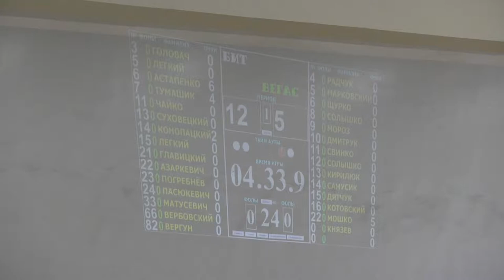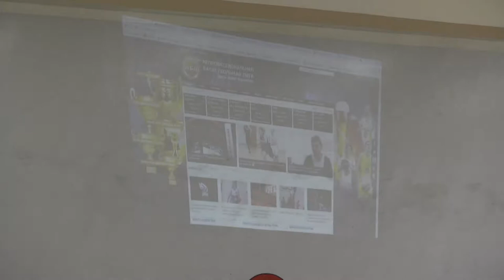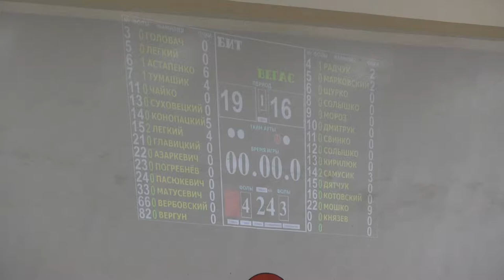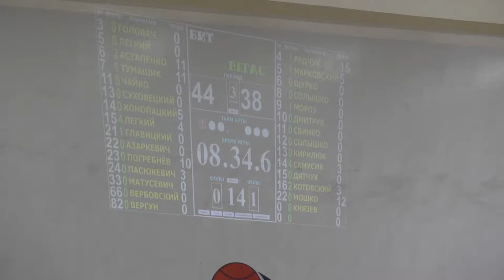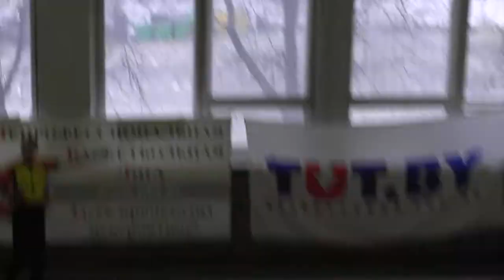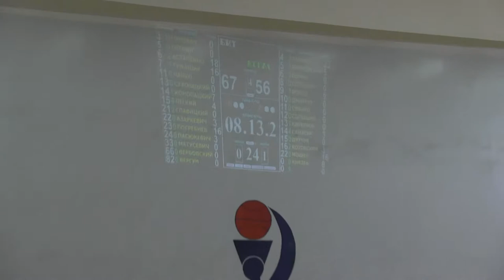НБЛ Высший дивизион 15 03 2015 БИТ Вегас